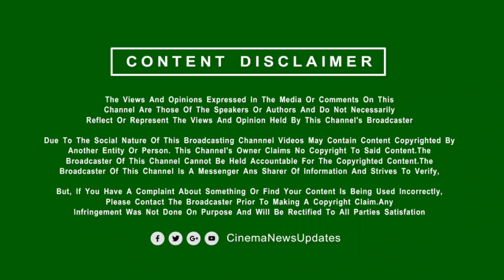Thalapathy 68 First Single Track - Vijay Opening Song | Prabhu Deva | Prashanth | Venkat Prabhu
Thalapathy 68 First Single Track - Vijay Opening Song | Prabhu Deva | Prashanth | Yuvan | Venkat Prabhu
Cinema News Updates ( Tamil Cinema News ) is an Everything about Kollywood, Bollywood, Tollywood, Mollwood and Hollywood Information Channel. One stop destination for all New Movie Updates Regularly. Cinema News Updates Tamil , Today Cinema News Updates, Regular Cinema News Updates - Daily Cinema News Updates - Cinema Updates Today | Cinema News Tamil.